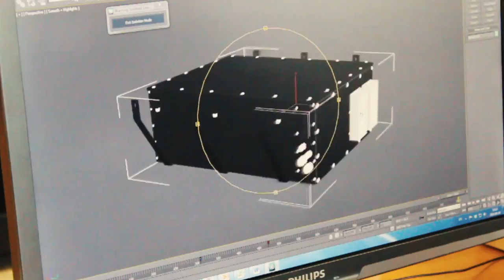Judu Vytautas Team - Electric marathon 2014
Judu Vytautas Team participates in Electric marathon 2014 with inteligent plugin hybrid Iveco Daily vehicle